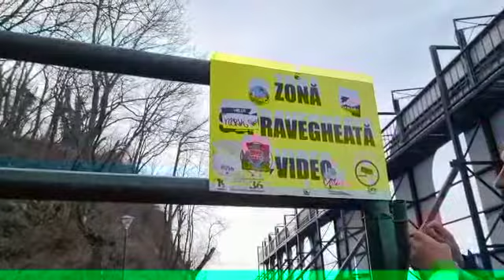Panouri vandalizate Tampa